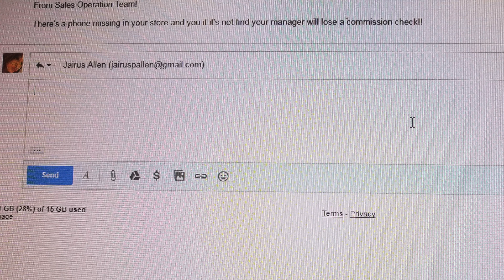What's Missing Now?(Cell Phone Video Shot with Samsung S8 Plus)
This video is about What's Missing Now?